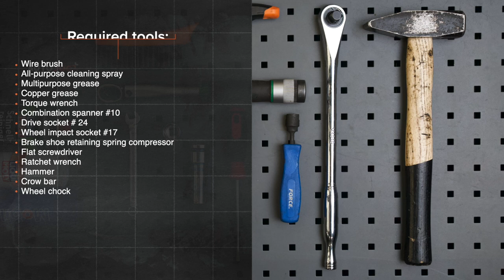How to change rear brake shoes on VW POLO 6n1 [TUTORIAL AUTODOC]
How to change rear brake shoes on VOLKSWAGEN POLO 3 (6N1) 1.0 Hatchback 1994–1999 [TUTORIAL AUTODOC]

Brake shoes on VW Polo III Box Body / Hatchback (6N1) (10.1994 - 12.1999) / SEAT Arosa (6H) (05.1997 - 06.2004) / VW Golf II Hatchback (19E, 1G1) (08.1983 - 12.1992) / VW Golf III Hatchback (1H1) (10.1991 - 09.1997) / VW Jetta Mk2 (19E, 1G2, 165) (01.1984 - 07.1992) cars should be changed, as a rule, according to one and the same procedure.

⚡ All video and PDF tutorials on replacing VOLKSWAGEN POLO parts: download and watch at AUTODOC CLUB

00:00 — VW POLO 6n1 – brake shoes: step-by-step replacement tutorial
01:03 — Unscrew the wheel bolts.
02:09 — Remove the brake drum assembled with the wheel hub bearing.
03:01 — Remove the hold-down spring.
05:54 — Clean the mounting seats of the brake shoes.
06:00 — Install the brake shoes on the working brake cylinder on the bracket and on the brake-support plate bracket.
07:41 — Install the brake drum assembled with the wheel hub bearing.
08:44 — Unscrew the wheel bolts.
09:49 — Screw in the wheel bolts.
10:16 — Adjust the parking brake cable tension.